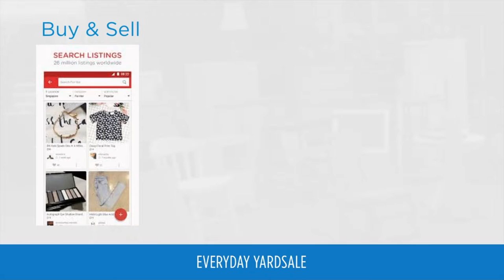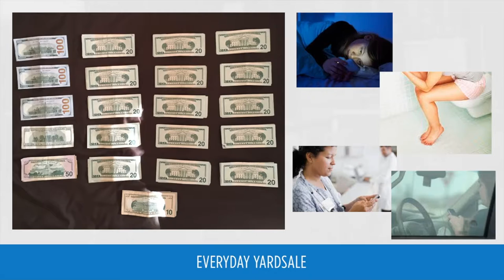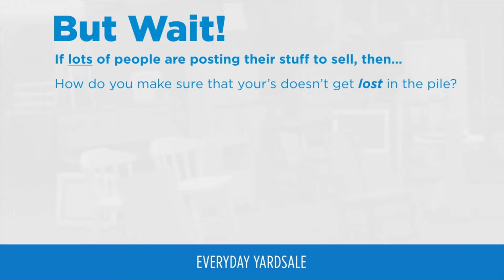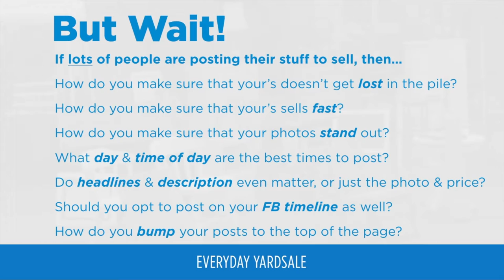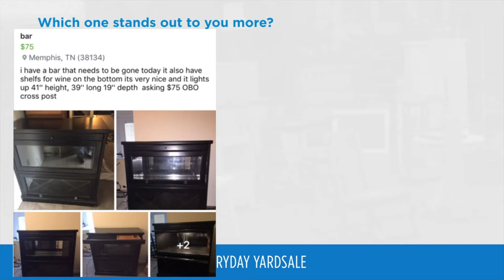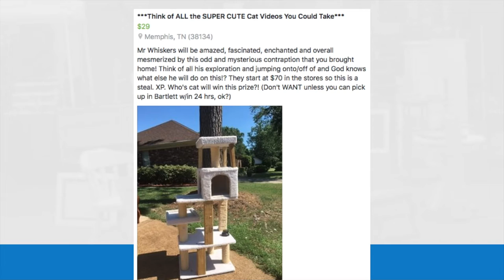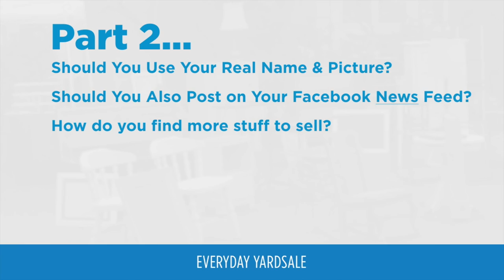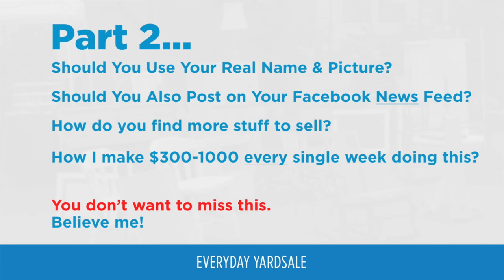1 How & When to Sell on Carousell?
How do you use Carousell?
When should you post?
How do you keep your post from being lost in the pile?
Should you use your REAL name and photo?
How can you make money on Carousell?